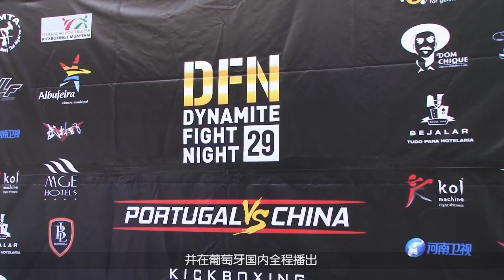武林風 2015年第48集 ：WLF環球拳王爭霸葡萄牙站，約翰·貢薩爾維斯VS陳啓聰